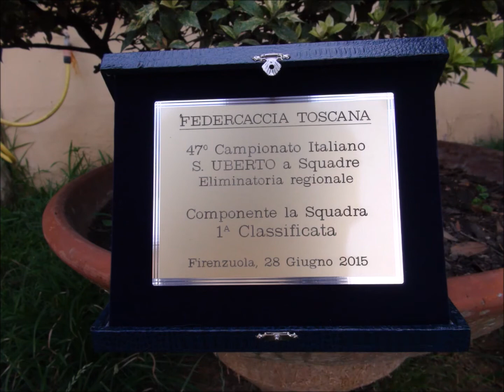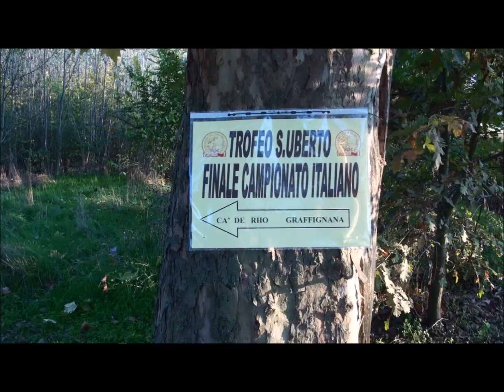IMMAGINI RICORDO 2015